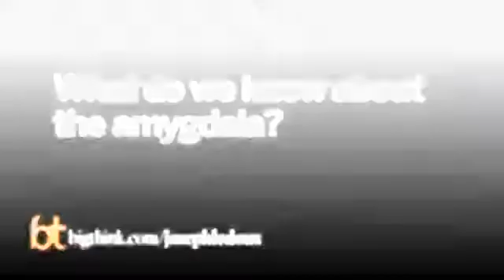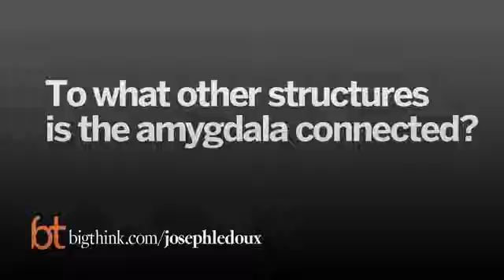The Amygdala in 5 Minutes (Excellent info for the anxiety sufferer!)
Worlds lead Neuroscientist Professor Joseph LeDoux explains the Amygdala in 5 minutes! i always tell my clients 'knowledge is power' and knowledge doesn't come much better than LeDooux's explanation here!